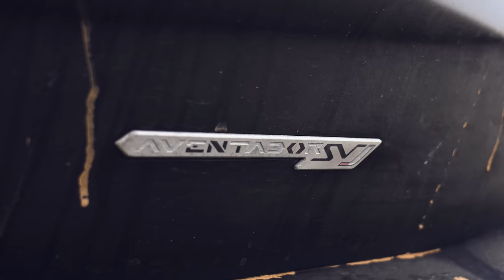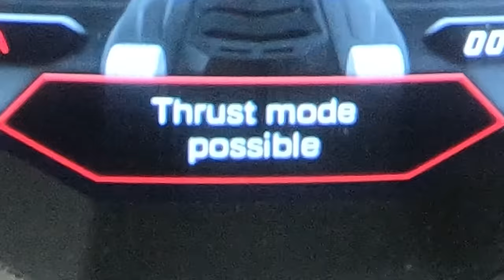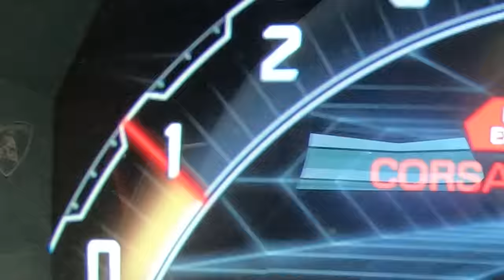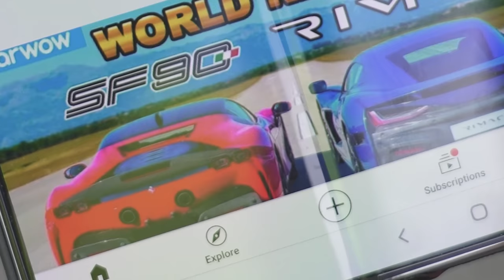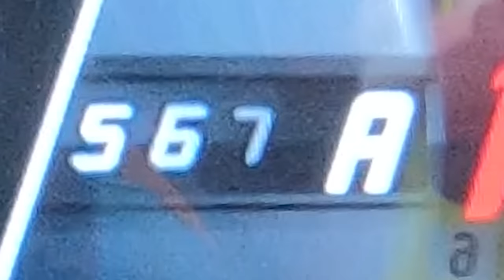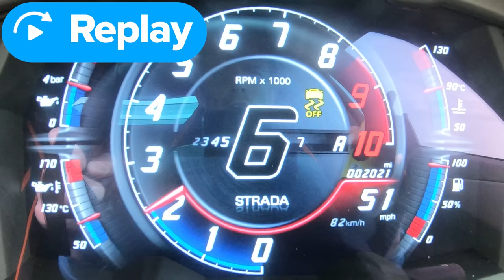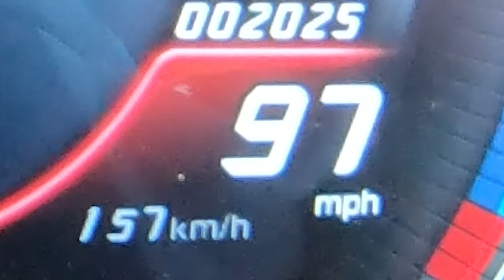EVERY Lamborghini Aventador DRAG RACE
Looking to sell your car? Then you've come to the right place. carwow is the free, easy way to change your car online.

Thanks to Ciro & Connor for helping to set up this race:
Ciro: @Petrolheadonism